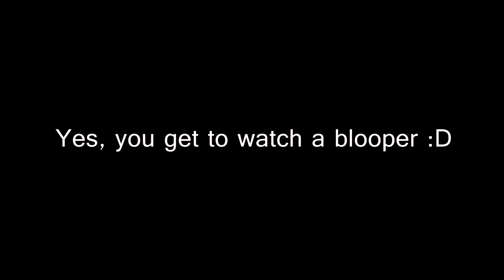Patapsco MVD Group Ride 8-22-15